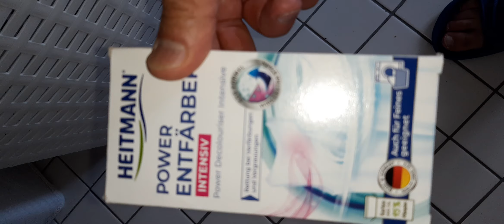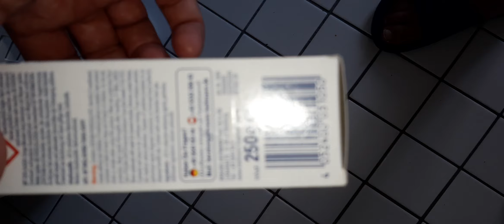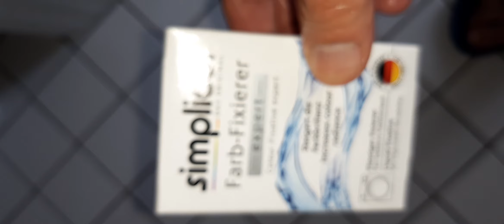Stoff entfärben 1/2